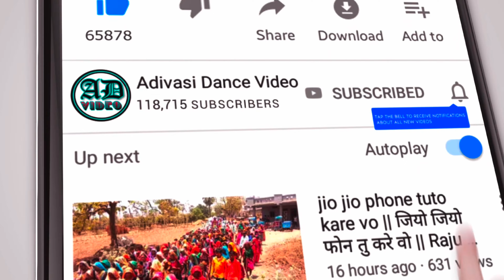lili tuver na rata full - Ghanshyam Rathva New Timli 2023 !! Part 2 !!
લીલી તુવેર ના રાતા ફુલ,